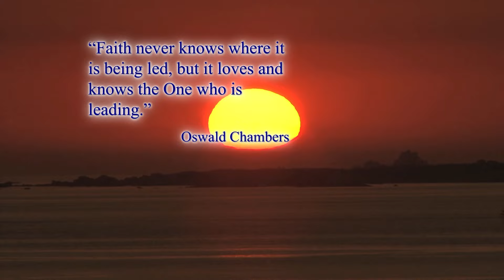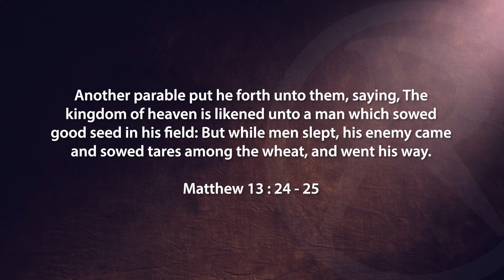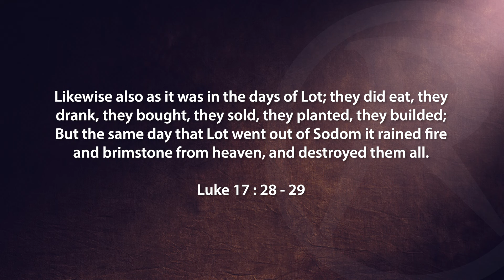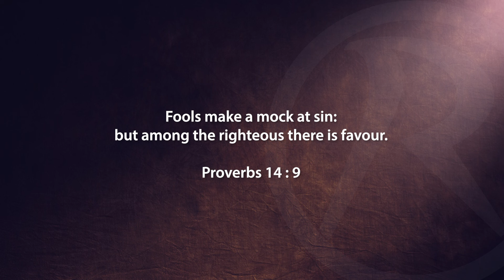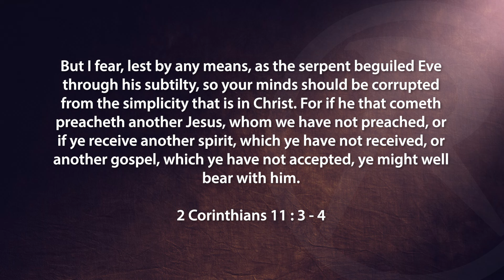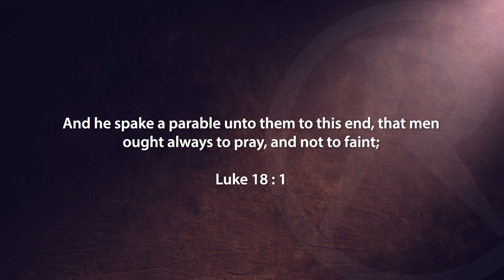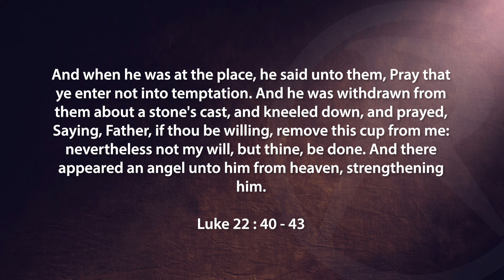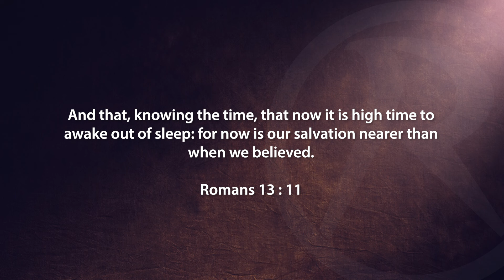God Day - While Men Slept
The message 'While Men Slept' serves as a timely admonition that as believers we need to be spiritually alert. Satan is always lurking in the corner looking for the opportunity to strike on his prey. Pastor Samson explains why we cannot afford to be asleep spiritually. This message is a good wake-up call for all who do not want to give the devil any allowance into their life.